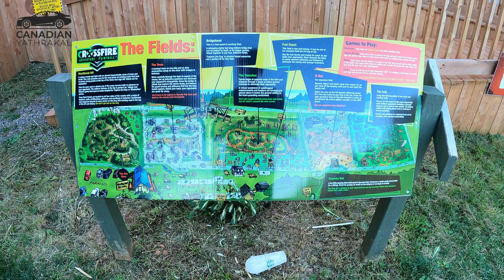PART 2 PEI | ISLAND ലെ താമസവും ഭക്ഷണവും കൂടെ ഒരു പൊളി ബീച്ചും | Prince Edward Island Malayalam vlog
Prince Edward Island (PEI) is one of the thirteen provinces and territories of Canada. It is the smallest province in terms of land area and population, but the most densely populated. The island has several nicknames: "Garden of the Gulf", "Birthplace of Confederation" and "Cradle of Confederation". Its capital and largest city is Charlottetown. It is one of the three Maritime provinces and one of the four Atlantic provinces.

Part of the traditional lands of the Miꞌkmaq, it was colonized by the French in 1604 as part of the colony of Acadia. The island was ceded to the British at the conclusion of the French and Indian War in 1763 and became part of the colony of Nova Scotia, and in 1769 the island became its own British colony. PEI hosted the Charlottetown Conference in 1864 to discuss a union of the Maritime provinces; however, the conference became the first in a series of meetings which led to Canadian Confederation in 1867. PEI initially balked at Confederation but, facing bankruptcy from the Land Question and construction of a railroad, joined as Canada's seventh province in 1873.

According to Statistics Canada, the province of PEI has 158,717 residents.The backbone of the island economy is farming; it produces 25% of Canada's potatoes. Other important industries include the fisheries, tourism, aerospace, bio-science, IT, and renewable energy.As PEI is one of Canada's older settlements, its population still reflects some of the earliest settlers, with Canadien, Scottish, Irish, and English surnames being dominant.

PEI is located in the Gulf of St. Lawrence, about 200 kilometres (120 miles) north of Halifax, Nova Scotia and 600 kilometres (370 miles) east of Quebec City, and has a land area of 5,686.03 km2 (2,195.39 sq mi). The main island is 5,620 km2 (2,170 sq mi) in size.It is the 104th-largest island in the world and Canada's 23rd-largest island.
Thunder Cove Beach - Best way is to take thunder cove road down to the end which turns into a 90 degree turn. Park anywhere along the side and the beach front is right there. We walked down and left.. took about 10minutes to get to these magical structures.